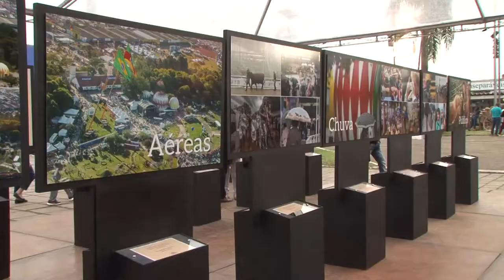Exposição fotográfica destaca a evolução de 40 edições da Expointer